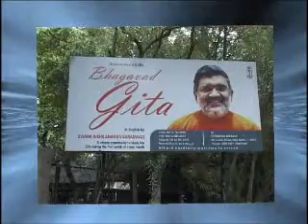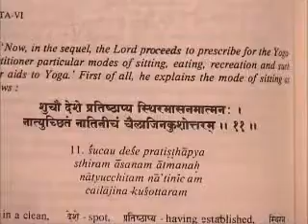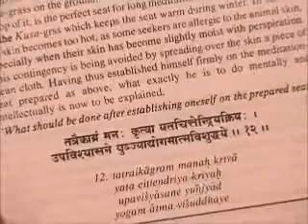Bhagavad Gita, Chapter 6, Verses 11-17, (217)